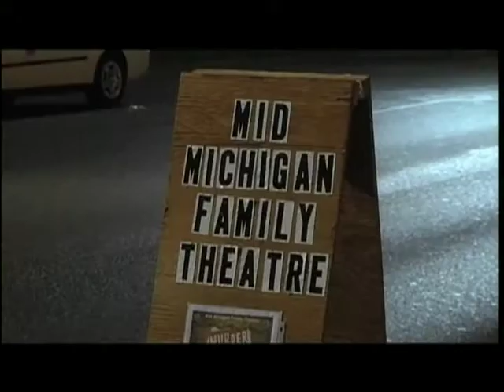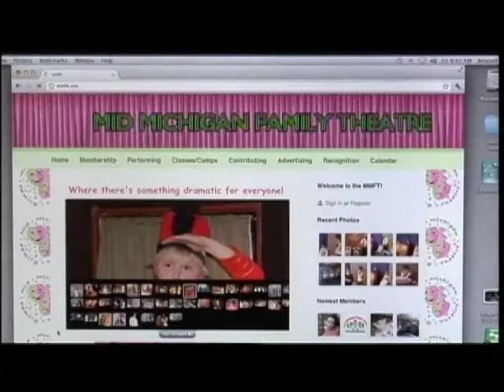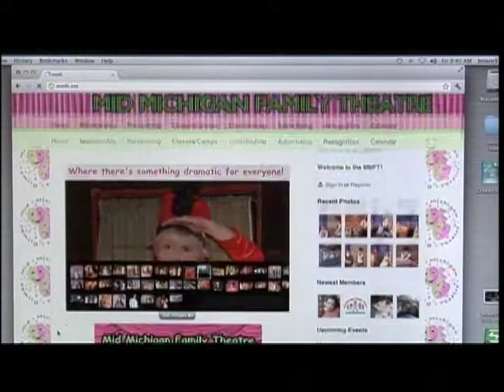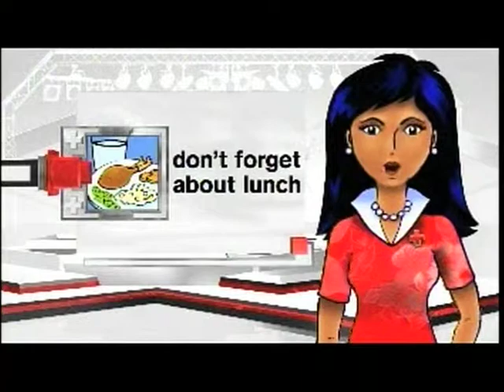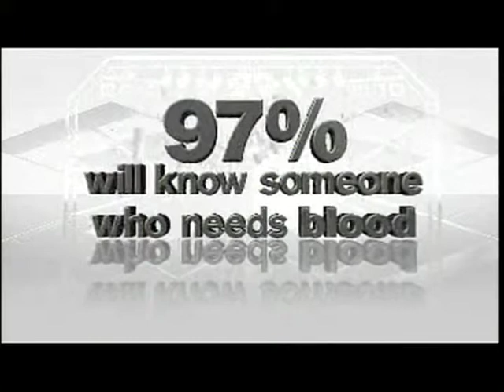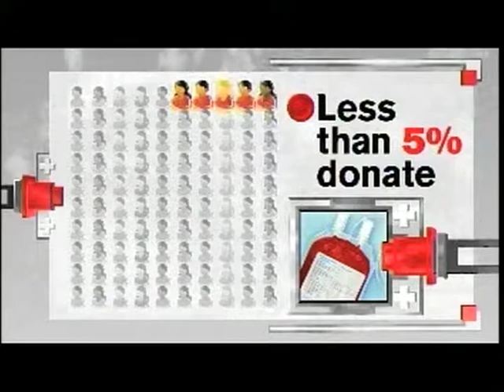The Joy of Travel - Episode 13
Part 3 of 3 with Tom Staudt.

Call Classic Travel for expert assistance with all your travel needs!